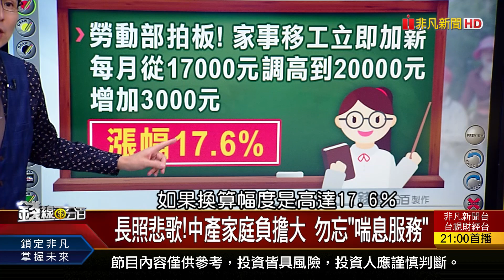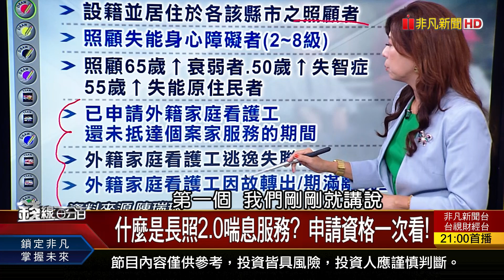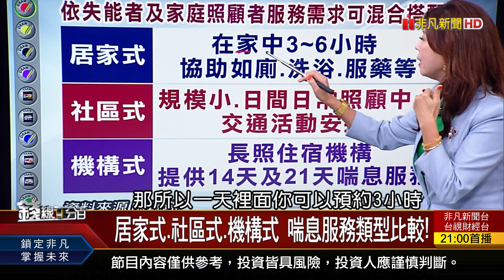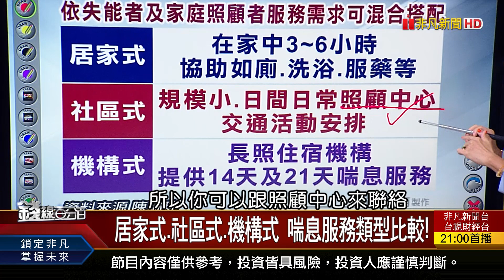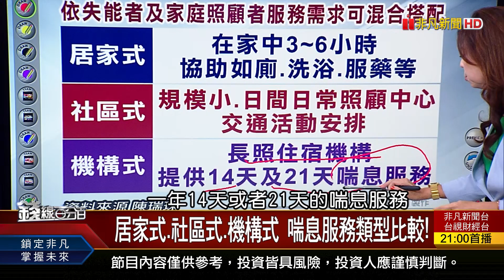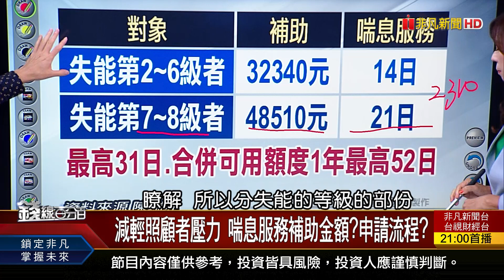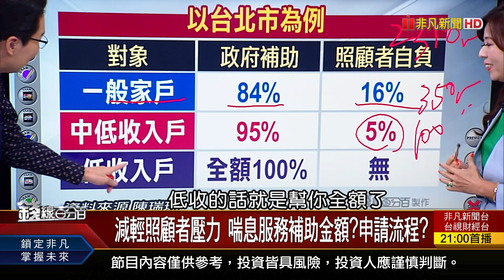《長照悲歌!中產家庭負擔大 勿忘"喘息服務"》【錢線百分百】20220819-8│非凡財經新聞│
◎長照悲歌!中產家庭負擔大 勿忘"喘息服務"

●0819完整版(上)《行情比你想得更強? 8月下半場小鬼當家? 8月妖股大體檢 到底在漲什麼"詭"? 美元見頂或續衝? 滿手美元我該怎麼做?》
●0819完整版(中) 《看回不回!萬六不難? 會怕!就選W底成形股? 從半年報看門道! 誰下半年倒吃甘蔗?》
●0819完整版(下) 《漲基本工資好?不好? 如何晉升勞保年金王? 30年房貸成購屋主流 真的划算嗎?算給你看! 長照悲歌!中產家庭負擔大 勿忘"喘息服務"》